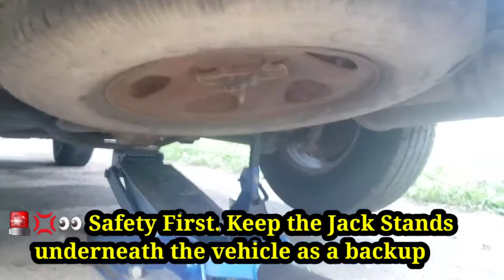2005 Chevrolet Trailblazer Sway Bar Link Change out 2002-2009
In this Video we will be changing out the Sway Bar Linkage on a 2005 Chevrolet Trailblazer

Sway bar link replacement. Learn how to replace the sway bar end links aka drop links, on a Chevy Trailblazer, GMC Envoy, Buick Rainier, Saab 9-7X, Oldsmobile Bravada, Isuzu Ascender. The stabilizer links we installed are greasable which is not common.